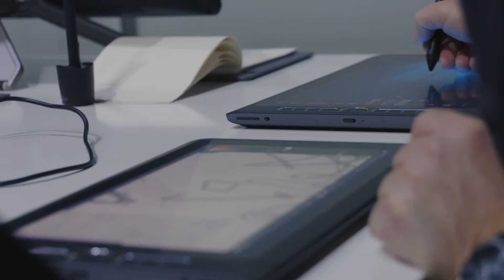Throwback: SAE Alumni Convention 2016 in Cologne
Throwback: SAE Convention 2016 in Cologne

The SAE Alumni Convention is a free networking event for creative-media development and technology enthusiasts. Socialising and connecting: the keys to the media industry.

The XIII. Convention will be in Cologne again!

Opening hours:
Wednesday 18th Oct. 2017
Exhibition: 12 p.m. to 6 p.m.
Opening Panel 12.30 p.m.
Seminars: 2 p.m. to 6. p.m.

Thursday 19th Oct.
Exhibition: 9.30 a.m. to 6 p.m.
Seminars: 10 a.m. to 6. p.m.
Awards Ceremony: 8 p.m.

Credits Convention Video Production:
Camera:
Jens Brune, Niklas Horn, Nico Moar, Michael Spalek, Philippe Bertoni, Frederic Hüls, Vincent Mathissen, Hansi Elmazi

Music/Sound:
Wenzel Hohlfeld, Patrick Jaeschke

Orga:
Laura Hübner, Greta Spitczok v. B.

Editing: Jens Brune, Laura Hübner

Grading: Jens Brune

Motion Graphics: Greta Spitczok v. B.